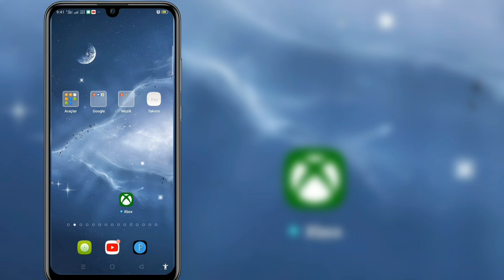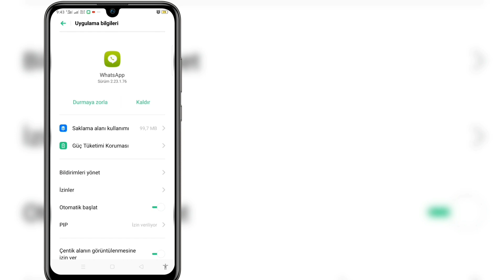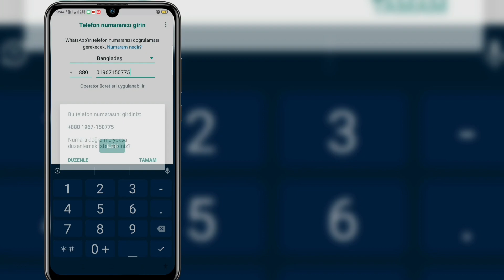Silinmiş Eski Whatsapp Mesajları Nasıl Kurtarılır (2023)| Whatsapp Sohbetini Yedeklemeden Geri Yükle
2023'te Eski Whatsapp Silinen Mesajları Kurtarmak İster misiniz? Cevabınız Evet ise Bu Video Tam Size Göre. Bu Videoda Sizlere Eski Whatsapp Silinen Mesajları Nasıl Kurtaracağınızı Göstereceğim. Whatsapp Sohbetini Yedeklemeden Geri Yüklemenin En Kolay İşlemini Göstereceğim. Öyleyse Eski Whatsapp Silinen Mesajları Nasıl Kurtaracağınızı Öğrenmek İçin Videonun Tamamını Atlamadan İzlemeye Devam Edin (2023) | Whatsapp Sohbetini Yedeklemeden Geri Yükle .